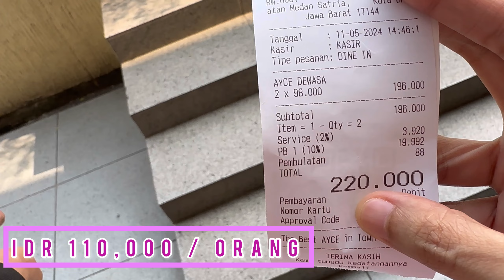GO GRILL - AH ALL YOU CAN EAT Cabang Bekasi | pilihan dagingnya banyak banget